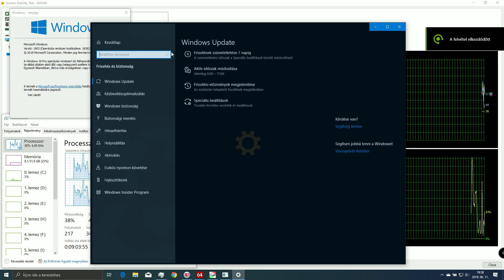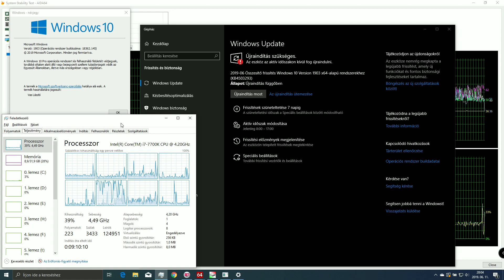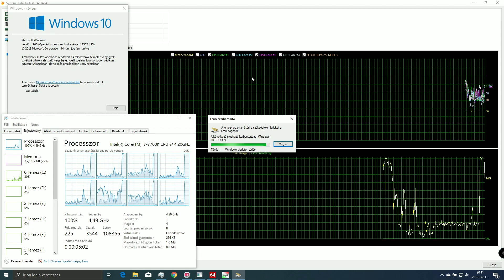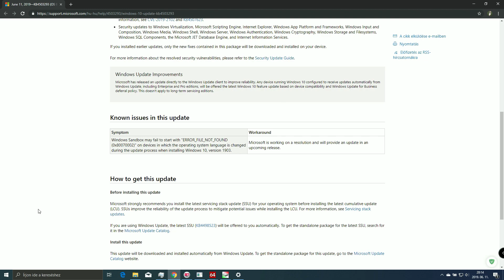Windows 10 version 1903 OS Build 18362.175 - KB4503293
Improvements and fixes
This update includes quality improvements. Key changes include:

Addresses a security vulnerability by intentionally preventing connections between Windows and Bluetooth devices that are not secure and use well-known keys to encrypt connections, including security fobs. If BTHUSB Event 22 in the Event Viewer states, “Your Bluetooth device attempted to establish a debug connection….”, then your system is affected. Contact your Bluetooth device manufacturer to determine if a device update exists.
Security updates to Windows Virtualization, Microsoft Scripting Engine, Internet Explorer, Windows App Platform and Frameworks, Windows Input and Composition, Windows Media, Windows Shell, Windows Server, Windows Authentication, Windows Cryptography, Windows Storage and Filesystems, Windows SQL Components, the Microsoft JET Database Engine, and Internet Information Services.
If you installed earlier updates, only the new fixes contained in this package will be downloaded and installed on your device.

The following CVEs have FAQs with additional information and may include * further steps to take after installing the updates. Please note that this is not a complete list of CVEs for this release.

ADV190015
ADV990001
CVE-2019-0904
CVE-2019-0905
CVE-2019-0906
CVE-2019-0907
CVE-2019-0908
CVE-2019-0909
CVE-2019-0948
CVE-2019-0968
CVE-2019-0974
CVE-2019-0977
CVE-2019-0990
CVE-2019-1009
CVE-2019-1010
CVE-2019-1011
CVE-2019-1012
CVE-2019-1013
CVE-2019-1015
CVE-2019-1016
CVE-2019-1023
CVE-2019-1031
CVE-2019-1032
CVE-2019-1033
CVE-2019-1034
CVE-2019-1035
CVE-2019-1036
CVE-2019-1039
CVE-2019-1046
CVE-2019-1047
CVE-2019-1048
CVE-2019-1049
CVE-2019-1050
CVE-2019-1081